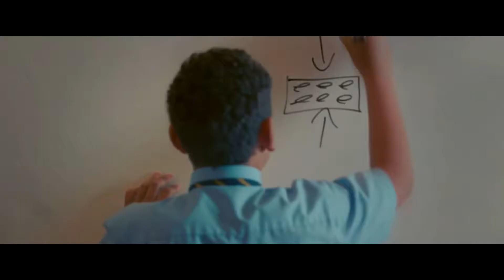Jurassic Remix l Trailer Mode Fake 2018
Video Musical de Peliculas Casi Jurasicas